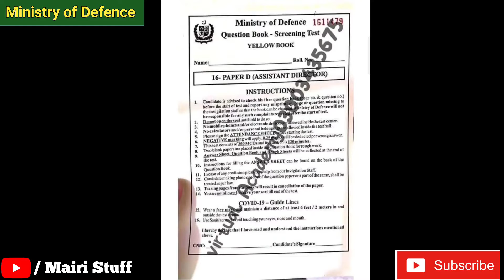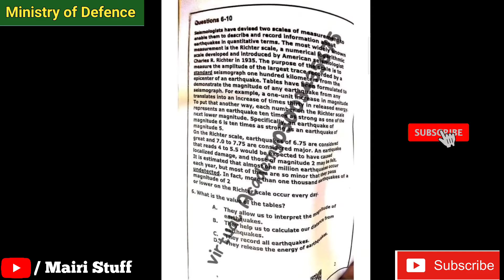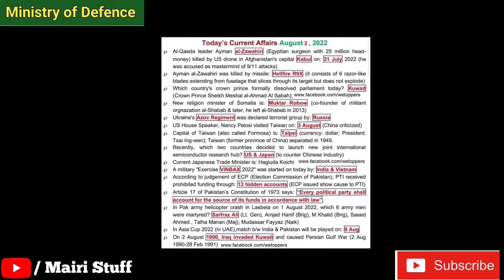Ministry of Defence Jobs Past Papers PDF || MOD PAST PAPERS 2022 || Mod isi || Mairi Stuff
Thanks.

Queries Solved:-
ministry of defence pakistan jobs past Papers ministry of defence past papers
ministry of defence nts test
ministry of defence jobs
ministry of defence assistant director
 MOD Solved papers 2019
 Ministry of Defence syllabus
 Ministry of Defence Past Papers
past papers
Preparation materials
Past papers 2019
NTS